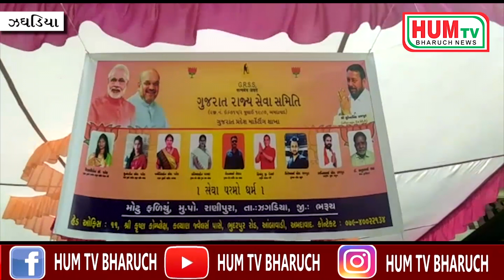ઝઘડિયામાં રાજ્ય સેવા સમિતિ ના પ્રમુખ અને ઉપપ્રમુખ ની નિમણૂક કરવામાં આવી